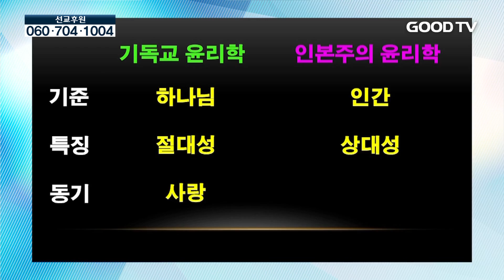멘토특강 희망드림 98회_이태희 목사편 '세계관 전쟁'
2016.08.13 멘토특강 희망드림 98회_이태희 목사 편
강의 주제 : '세계관 전쟁'

미국 풀러신학교 목회학 석사
아메리칸대학교 로스쿨 졸업
뉴욕주 변호사
현) 한국교회동성애대책위원회 전문위원
현) 월버포스아카데미 대표
현) 그안에진리교회 담임목사

* 시청방법
- IPTV: KT olleh TV 234번, SKB Btv 552번
- 케이블: 티브로드 224번, CJ헬로비전 703번, 딜라이브(씨앤앰) 702번, HCN(서울) 545번